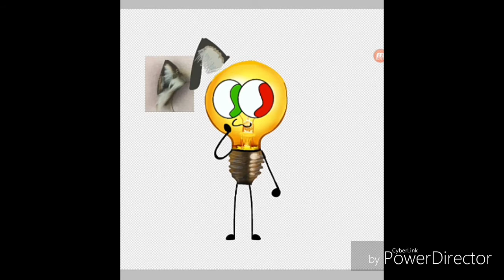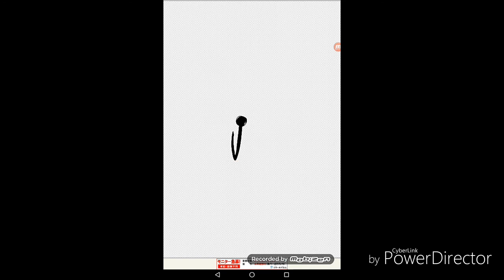Lightbulb + paintbrush speedpaints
I would've used a different song but I only had edgy songs downloaded sksksk

Light bulb and paintbrush belong to animation epic, I just drew fanart of them uwu

Song: dangerous - left boy